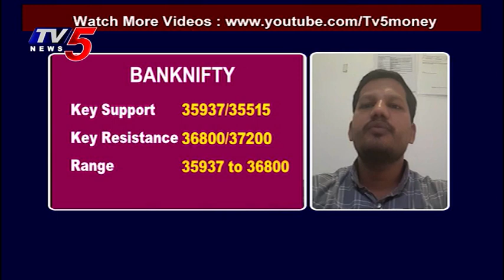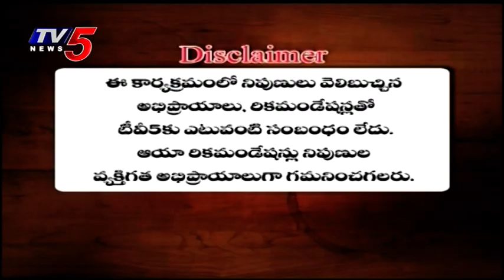14th August 2021 TV5 News Business Weekend | TV5 Money